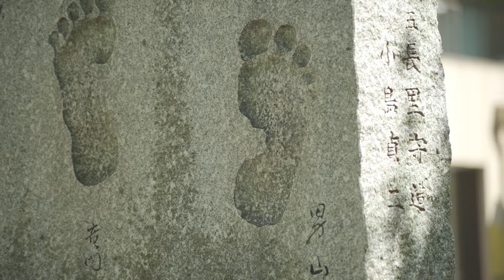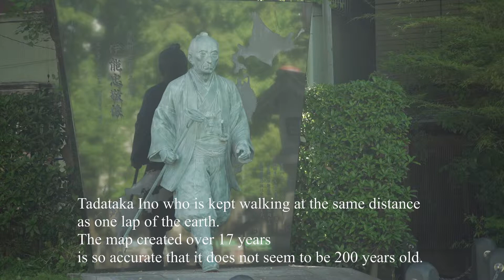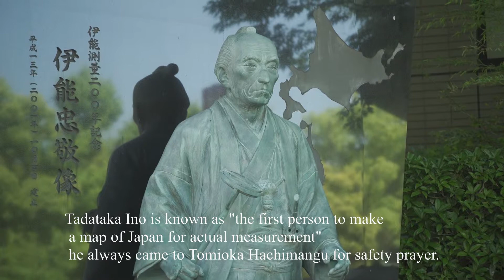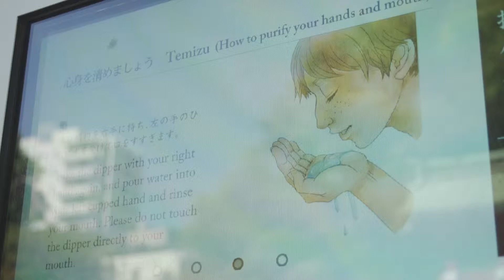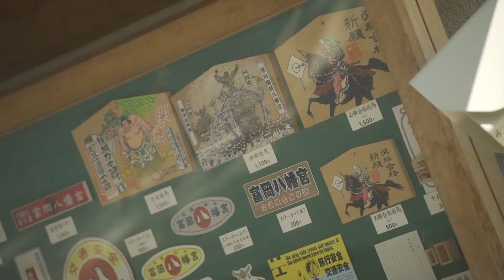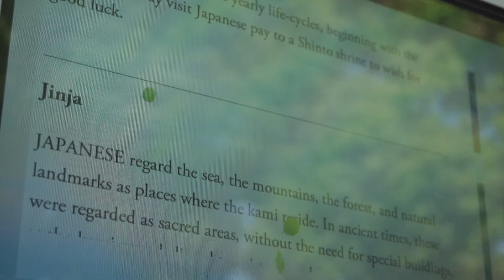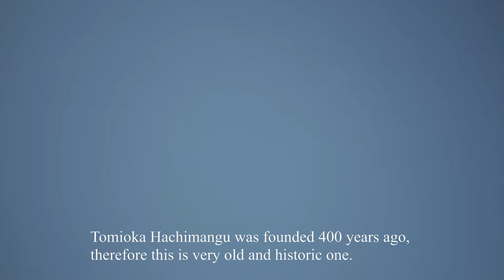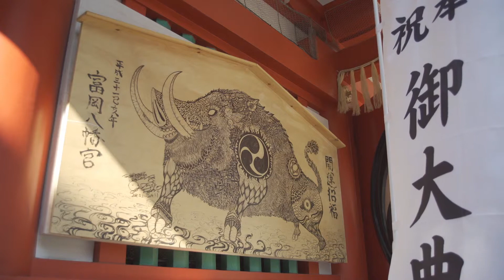Vist Tomioka Hachimangu Shrine : Pray, Good Luck, Shinto, Temizu, Sumo | Trippartner